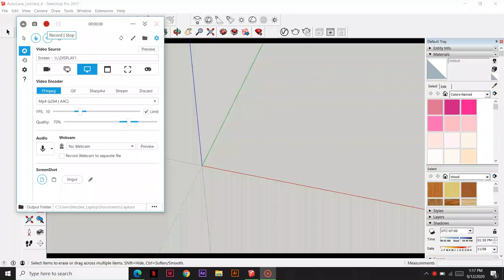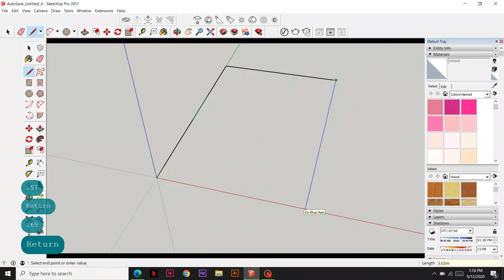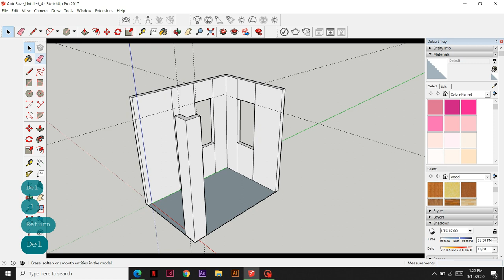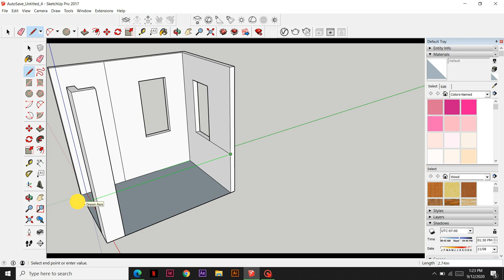BALCONY MAKE OVER USING WOOD PALLETES | NEZDEE TV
Hi Guys in this video ginawan namin ng makeover ang Balcony namin,
gumawa kami ng hanging wall planters, then gumawa rin kami ng movable balcony table for you to relax, chill chill and unwind.
nabili namin ang mga paleta ng P100 and the rest may mga scrap sila na pamigay so kumuha na rin kami.

So ginawan ko na Drawing using sketchup para makita ko ang 3D visualization yun lang nga nacorrupt yung final render ko kaya d q na sya nasama sa video na tuh, yung movable balcony table lang.

dahil usong uso nga naman ang mga plants so ginawan na namin ng ambiance ang mga plants para makadagdag ng attraction at the same time relaxing pag maganda ang view pwedeng instagramable (charot)

so guys sana nagenjoy kayo sa video na tuh at kahit papanu may makuha kayong idea na gagawin nyu sa mga balcony ninyu.

so kayu guys ano ang Design na gusto nyu sa Balcony nyu kindly share din sa akin, comment lang kyu guys.

pag nagustuhan nyu naman ang video beke nemen pde mag LIKE tas share nyu na rin sa mga Tropa at pamilya nyu.

So hanggang sa muling pagkikita.

Ma Salama(Arabic) in English Goodbye!

y2mate.com - NO COPYRIGHT Stylish Powerful Rock Background Music For Sports and GoPro Videos_QmGpMEl_CkA
Previously titled ‘Stylish Rock’
y2mate.com - Cool Upbeat Background Music For Videos_4RdmC3BfofU

Free Rock Energetic Action Background Music for Youtube Vlog No Copyright